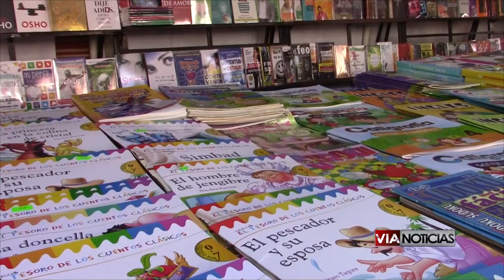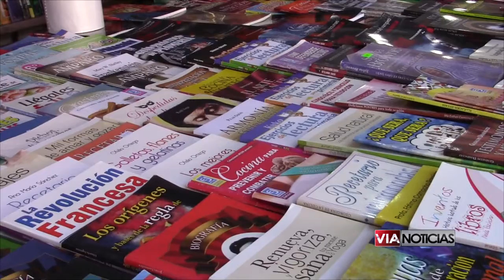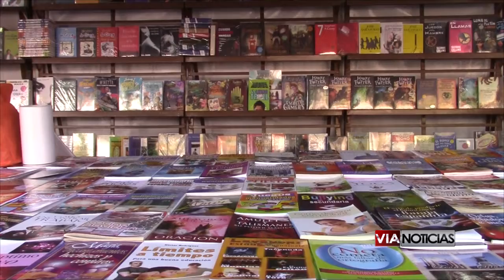Pese a la tecnología digital, los libros son utilizados por la población